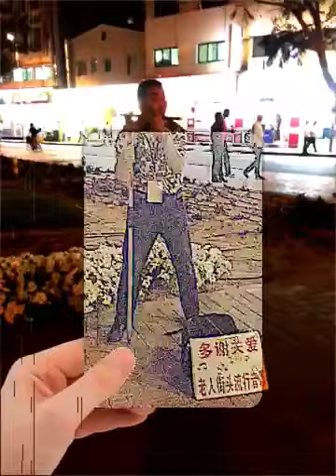Thought provoking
Thankx a million for watching my video.